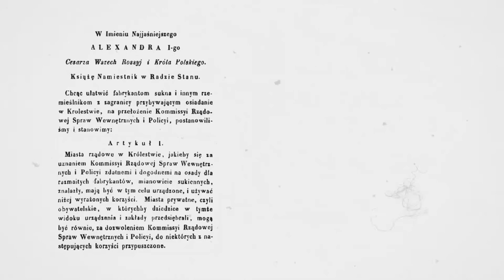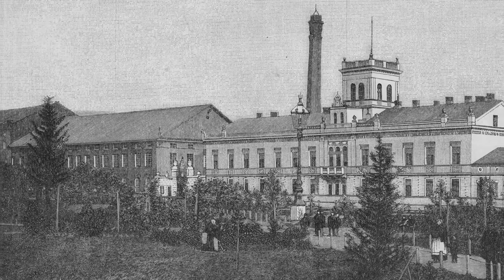Jak powstała fabryczna Łódź?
Rajmund Rembieliński. Bohater Łodzi, który o wielkość miasta walczył nie zbroją i mieczem, ale wiedzą i...cyrklem.
Jako prezes Komisji Województwa Mazowieckiego w 1820 roku dokonał objazdu po województwie, czego efektem było utworzenie planu jego uprzemysłowienia. Po wizycie w Łodzi w lipcu, wstępnie określił zasady regulujące obszar zabudowy Starego Miasta oraz przyszłego osiedla sukienniczego, wyznaczenia miejsca na Nowy Rynek  oraz określenia przebiegu przyszłych ulic, w tym nowego traktu piotrkowskiego na terenie Nowego Miasta.

Film powstał z inicjatywy Miasta Łodzi siłami pasjonatów Łodzi, historyków i wielu osób, które zgłębiają początki niewielkiej osady nad rzeką Łódką - późniejszej metropolii przemysłu i handlu.

Wystąpili:
Rajmund Rembieliński - Robert Żakowiak
Filip de Viebig - Wojciech Lubiński
Lektor: Hubert Kułacz
Scenariusz i reżyseria: Katarzyna Zielińska
Zdjęcia i montaż: Stefan Brajter
Koloryzowaną wersję planu Rajmunda Rembielińskiego wykonał Wojciech Markiewicz.
Miasto Łódź w szczególności dziękuje:
dr hab. Krzysztofowi Woźniakowi, profesorowi Uniwersytetu Łódzkiego za konsultację historyczną.
Sekcji Konnej Straży Miejskiej w Łodzi.
Łódzkiemu Centrum Filmowemu.
Miłoszowi Wice, rzecznikowi Zakładu Wodociągów i Kanalizacji w Łodzi za inspirację.